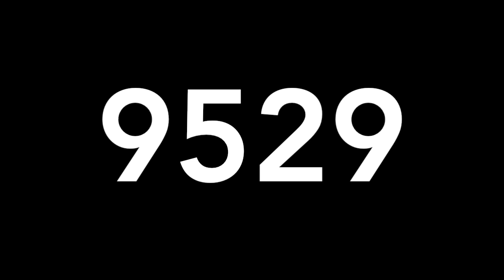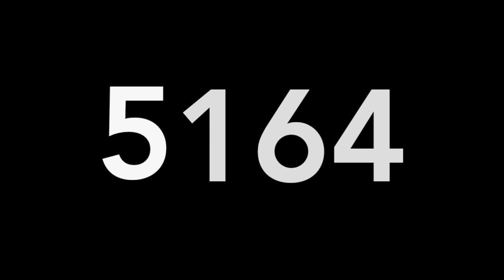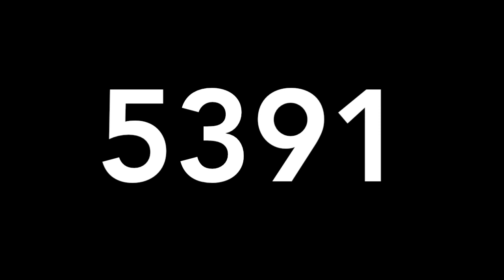RESULTADOS DE LOTERIAS MARTES 12 DE ENERO DE 2020